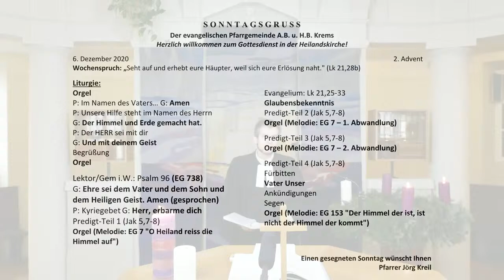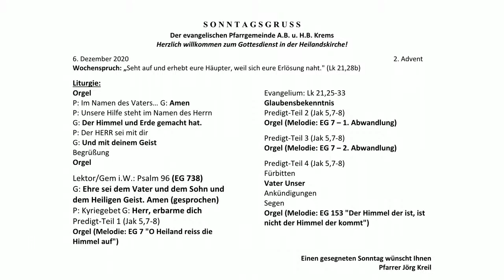06.12.2020, 09:30 Uhr - Livestream aus der evangelischen Kirche in Krems an der Donau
Livestream aus der evangelischen Kirche in Krems an der Donau. Der Chat ist öffentlich sichtbar. Wir ersuchen Sie daher, aus Gründen des Datenschutzes Namensnennungen und Formulierungen, die direkt auf eine bestimmte Person schließen lassen, zu vermeiden. Der Chat wird nicht moderiert. Wir bedanken uns schon jetzt für Ihre Teilnahme und wünschen Ihnen und Ihren Liebsten alles Gute. Technische Abwicklung - Alexander Pfeffel